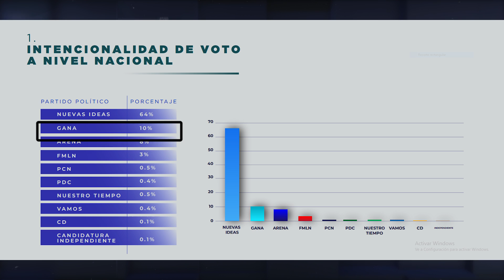PUCA revela intención de voto para elecciones de febrero en su último estudio de opinión pública